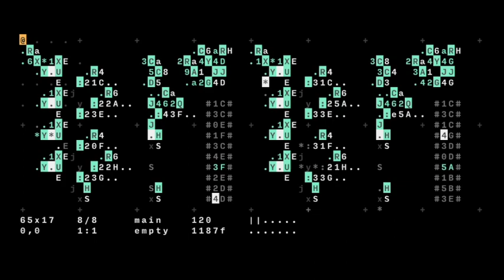Alicef — Inject(Demo 17)